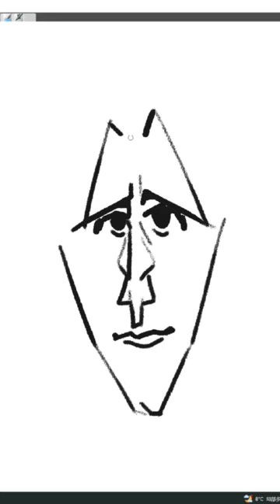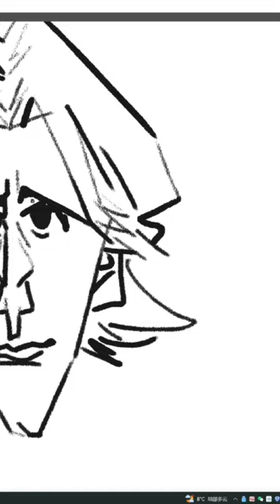1 minute to draw the captain of Croatia national football team Luka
Try to take 1 minute to draw the captain of Croatia national football team Luka Modrić，WorldCup2022 in his last WorldCup.